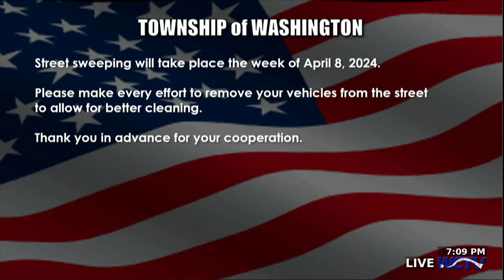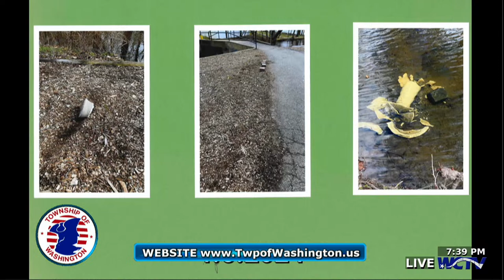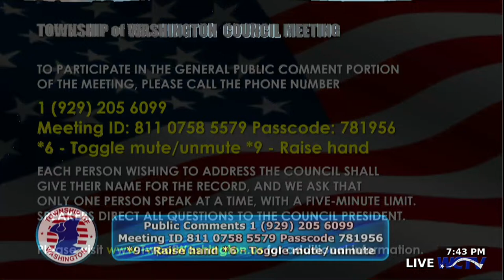Township Council Meeting 04.08.24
Township of Washington
Council Meeting 04.08.24